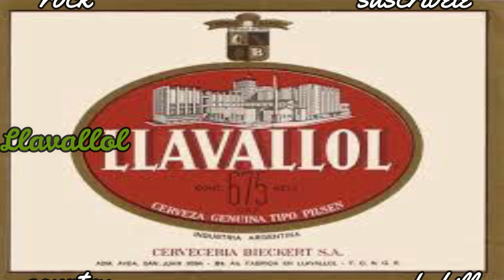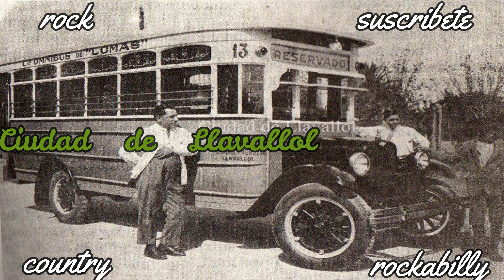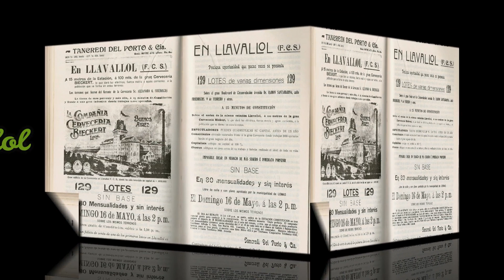Take it easy//Tomalo con calma//Travis Tritt//country - rock - rockabilly//los torrejas a puro rock